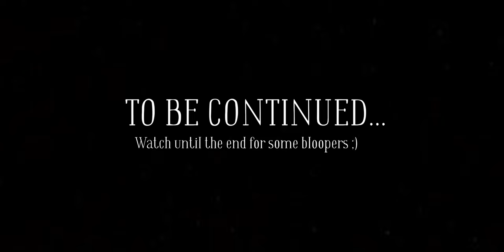Alpaca RESCUE! | Late night emergency!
Join Terry on what promises to be a drama-free day as he introduces 5 ducks into the weird and wonderful gang over at Basecamp North Lakes. After the ducks are happily settled, the whole team gets together to move all of the llama girls and get a pizza :) That is until an alpaca was spotted, collapsed in the field…action troops!!

00:00 - Introduction
00:49 - Rehoming ducks
04:23 - Moving the llama girls
05:10 - Alpaca emergency!

We know you know what to do, but if not here's the link…

Ok now for the link...

if you want to buy a voucher for somebody who would really love to do this then use this link...

Guys we really do care about staying in touch with you and we love reading your comments!

Our mission is to rehome alpacas and llamas from all over the country and give them a wonderful new home with the very best of care, while bringing people in touch with the landscape and the natural world through outstanding alpaca and llama experiences, accessible to all and surrounded by the beauty of the Lake District World Heritage Site. Our Keswick activity sites are; The Lakes Distillery, The Lingholm Estate, Whinlatter Forest, and Littletown Farm at the foot of Catbells.